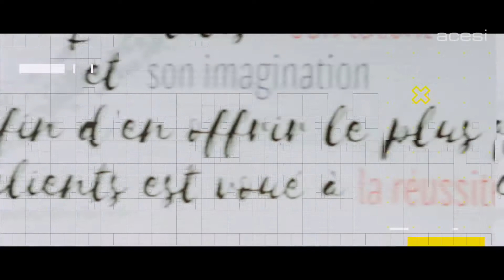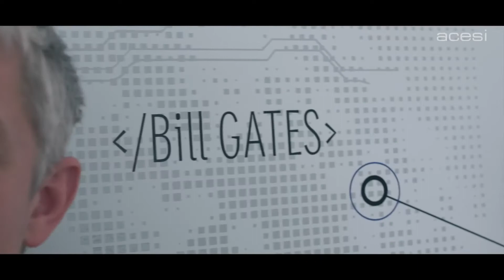ACESI DEKO TUNING Un Relooking façon Kansas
Découvrez le relooking des locaux du Groupe Acesi made by Labo Gaïté, façon Kansas !